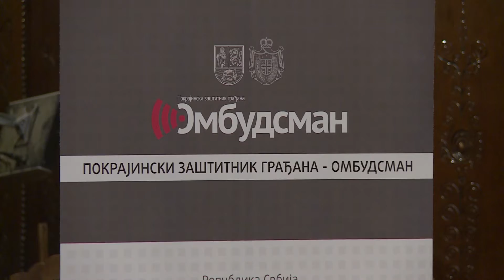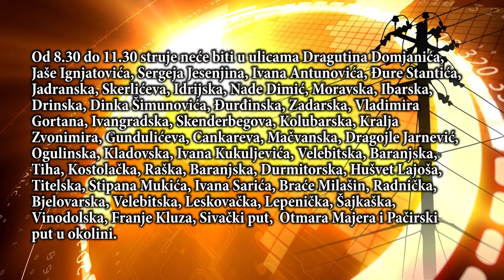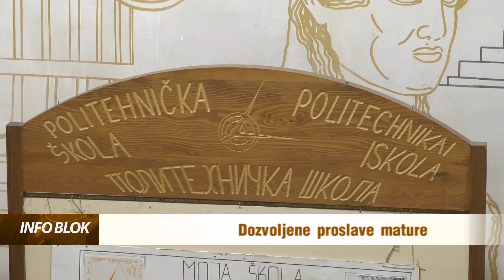Info blok 15.06.2021.